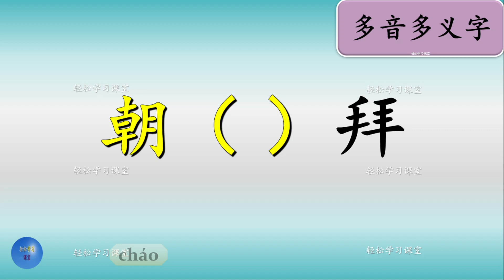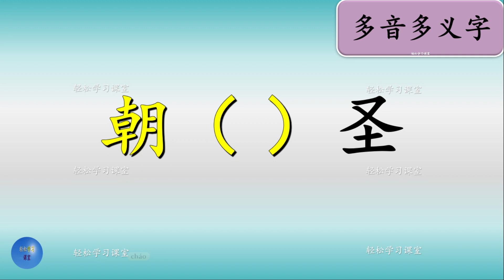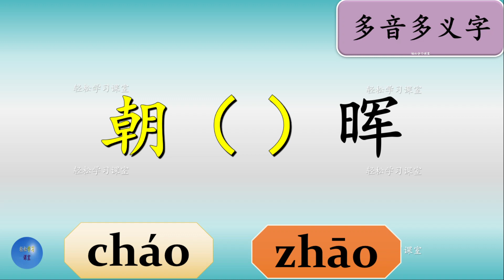多音多义字30 朝 chao zhao 多音字 朝字怎么读 如何区分 Learn Chinese Polyphonic Characters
朝廷 怎么读,
朝代 怎么读,
朝日 怎么读,
朝臣 怎么读,
朝纲 怎么读,
朝露 怎么读,
朝野 怎么读,
朝政 怎么读,
朝气 怎么读,
上朝 怎么读,
退朝 怎么读,
朝霞 怎么读,
在朝 怎么读,
汉朝 怎么读,
今朝 怎么读,
改朝换代 怎么读,
三朝元老 怎么读,
朝夕不保 怎么读,
朝拜 怎么读,
朝贡 怎么读,
朝令夕改 怎么读,
朝圣 怎么读,
有朝一日 怎么读,
朝向 怎么读,
坐北朝南 怎么读,
朝三暮四 怎么读,
仰面朝天 怎么读,
他朝我打了个招呼 怎么读,
朝思暮想 怎么读,
四脚朝天 怎么读,
朝着目标前进 怎么读,
朝秦暮楚 怎么读,
朝晖 怎么读,
朝廷 读音,
朝代 读音,
朝日 读音,
朝臣 读音,
朝纲 读音,
朝露 读音,
朝野 读音,
朝政 读音,
朝气 读音,
上朝 读音,
退朝 读音,
朝霞 读音,
在朝 读音,
汉朝 读音,
今朝 读音,
改朝换代 读音,
三朝元老 读音,
朝夕不保 读音,
朝拜 读音,
朝贡 读音,
朝令夕改 读音,
朝圣 读音,
有朝一日 读音,
朝向 读音,
坐北朝南 读音,
朝三暮四 读音,
仰面朝天 读音,
他朝我打了个招呼 读音,
朝思暮想 读音,
四脚朝天 读音,
朝着目标前进 读音,
朝秦暮楚 读音,
朝晖 读音,
How to pronounce 朝廷 in Chinese,
How to pronounce 朝代 in Chinese,
How to pronounce 朝日 in Chinese,
How to pronounce 朝臣 in Chinese,
How to pronounce 朝纲 in Chinese,
How to pronounce 朝露 in Chinese,
How to pronounce 朝野 in Chinese,
How to pronounce 朝政 in Chinese,
How to pronounce 朝气 in Chinese,
How to pronounce 上朝 in Chinese,
How to pronounce 退朝 in Chinese,
How to pronounce 朝霞 in Chinese,
How to pronounce 在朝 in Chinese,
How to pronounce 汉朝 in Chinese,
How to pronounce 今朝 in Chinese,
How to pronounce 改朝换代 in Chinese,
How to pronounce 三朝元老 in Chinese,
How to pronounce 朝夕不保 in Chinese,
How to pronounce 朝拜 in Chinese,
How to pronounce 朝贡 in Chinese,
How to pronounce 朝令夕改 in Chinese,
How to pronounce 朝圣 in Chinese,
How to pronounce 有朝一日 in Chinese,
How to pronounce 朝向 in Chinese,
How to pronounce 坐北朝南 in Chinese,
How to pronounce 朝三暮四 in Chinese,
How to pronounce 仰面朝天 in Chinese,
How to pronounce 他朝我打了个招呼 in Chinese,
How to pronounce 朝思暮想 in Chinese,
How to pronounce 四脚朝天 in Chinese,
How to pronounce 朝着目标前进 in Chinese,
How to pronounce 朝秦暮楚 in Chinese,
How to pronounce 朝晖 in Chinese,